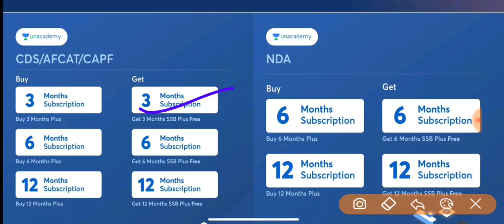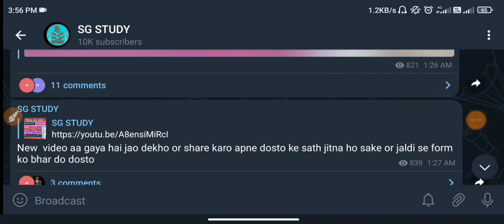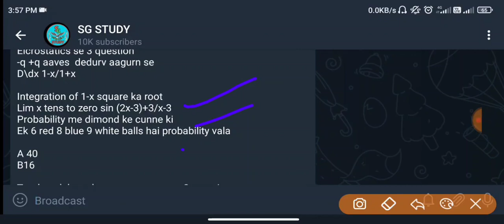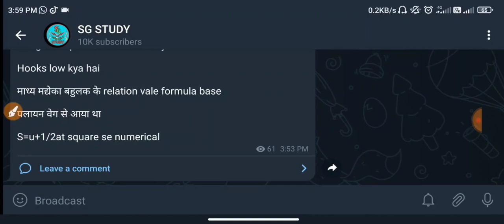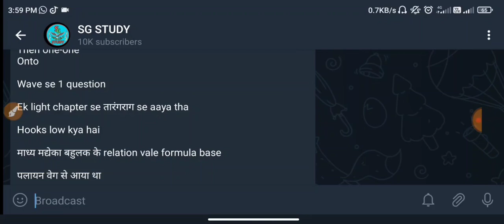Coastguard Exam Review 1st Shift 29 March 2022 | Coastguard Exam All Questions Review Today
Use my code "SGSTUDY" to avail the offer. PRICE HIKE COMING SOON